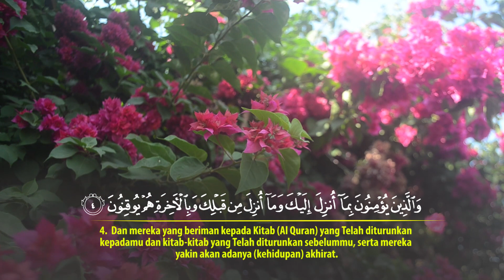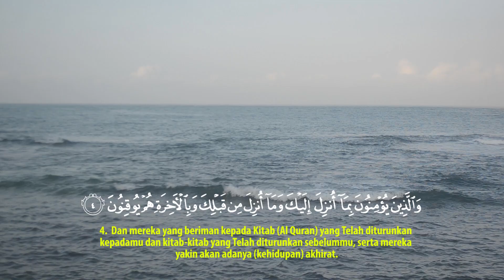Surat Al-Baqarah - (002) Ayat 1 s/d 7 - Ustadz Fathul Aziz Lombok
Facebook : Majas Televisi , Ma’had Jamilurrahman
Fans Page : Ma’had Jamilurrahman
YouTube : Ma’had Jamilurrahman Channel / MajasTV
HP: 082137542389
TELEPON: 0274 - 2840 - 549